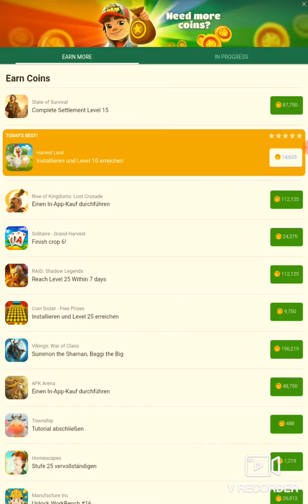Ich spiele subway Surfers